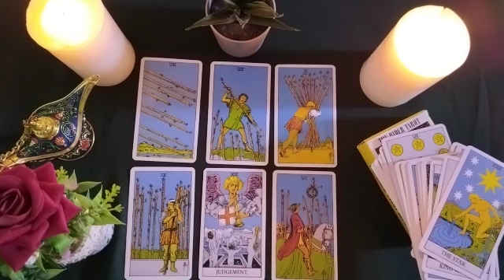PISCES🐾YOU WILL BE AT A CROSSROADS AND YOU WILL HAVE TO MAKE DECISIONS 🤔💫